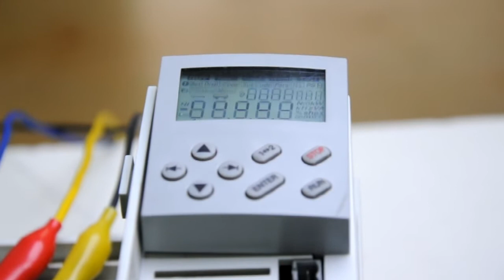Lenze vector 8200 11KW - Təmiri